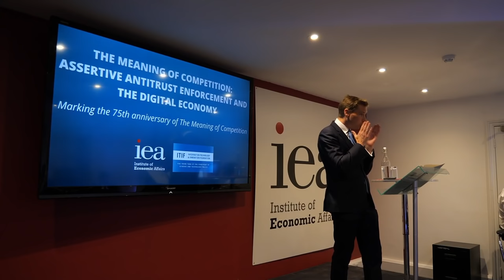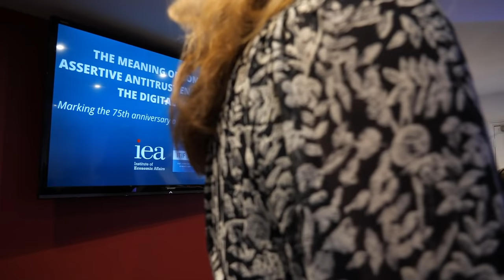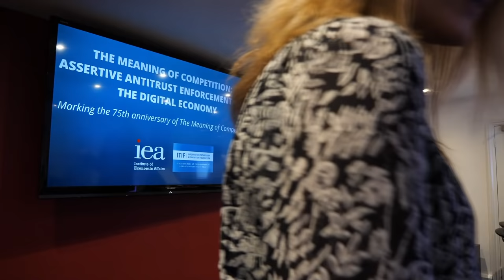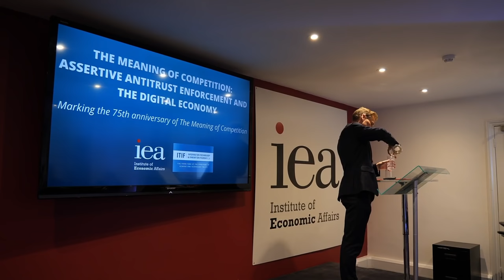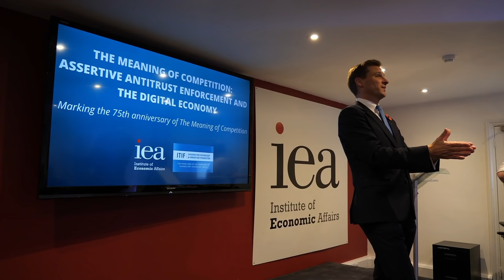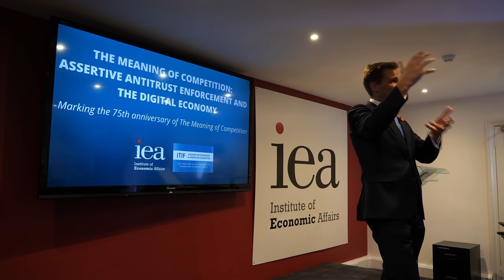The danger of monopolies in the digital market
Chris Philp was appointed Parliamentary Under Secretary of State at the Department for Digital, Culture, Media and Sport on 17 September 2021.

He was previously Parliamentary Under Secretary of State at the Home Office and Ministry of Justice from 13 February 2020 to 16 September 2021. Before that, he was Parliamentary Under Secretary of State at the Ministry of Justice from 10 September 2019 to 18 December 2019 and Minister for London at the Ministry of Housing, Communities and Local Government from 18 December 2019 to 13 February 2020.

This is a recording of a speech given at a joint Institute of Economic Affairs and Information Technology and Innovation Foundation conference called 'The Meaning of Competition: Assertive Antitrust Enforcement and The Digital Economy' on Thursday 4th November 2021.

In May 1946, Hayek delivered the seminal Stafford Little Lecture at Princeton University, laying out his influential ideas of competition as a rivalrous process by which information is discovered. Celebrating the 75th anniversary of the lecture, the conference reinvigorated Hayek’s legacy in these times of aggressive antitrust enforcement in the digital economy. Jointly organised by the Schumpeter Project on Competition Policy at the ITIF, and the IEA’s Regulatory Affairs Programme, we debated current conceptions and misconceptions of the meaning of competition in the digital era.

The Institute of Economic Affairs is recognised as one of the most influential think tanks in the UK, and its history is closely associated with ideas of Friedrich A. Hayek. We are delighted to host our distinguished speakers and guests today.

Founded in 2006, the Information Technology and Innovation Foundation (ITIF) is the world’s top think tank for science and technology policy in the latest edition of the University of Pennsylvania’s authoritative Global Go To Think Tank Index. ITIF's mission is to formulate, evaluate, and promote policy solutions that accelerate innovation and boost productivity to spur growth, opportunity, and progress.

Support the IEA on Patreon, where we give you the opportunity to directly help us continue producing stimulating and educational online content, whilst subscribing to exclusive IEA perks, benefits and priority access to our content